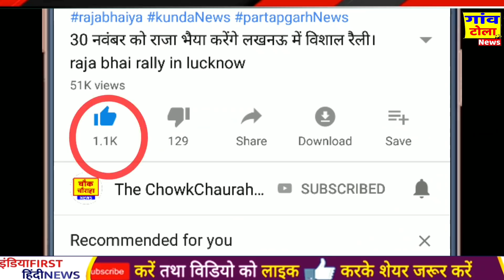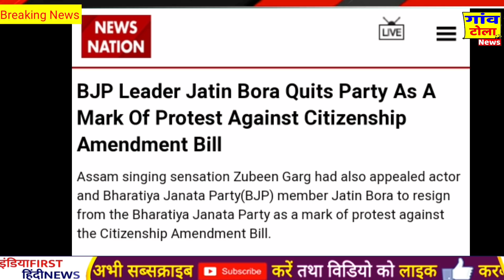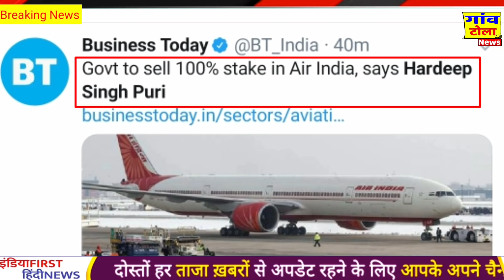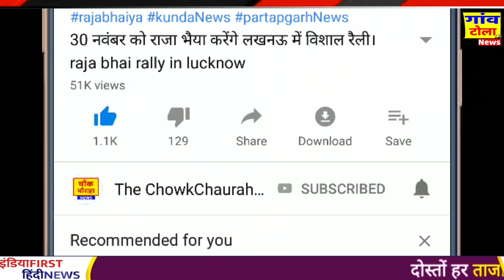रामलीला मैदान में rahul gandhi की बड़ी रैली,congress party news, Bharat bachao rally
Congress Party latest update Rahul Gandhi latest rally in Ramlila maidan Delhi.
Jharkhand election ladies update Rahul Gandhi latest speech Congress Party BJP Modi Hindi news.